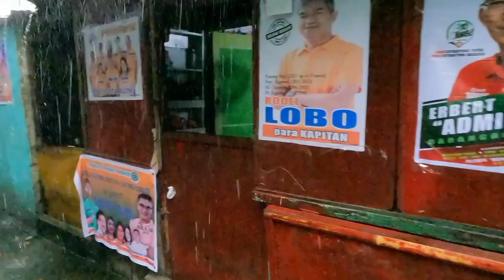Waking Under Torrential rain in Tatalon Quezon City Philippines -4K Walking Tour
Exploring Barangay Tatalon Quezon City Philippines